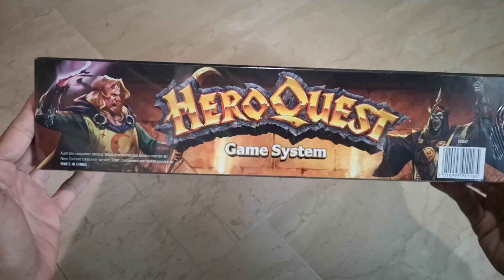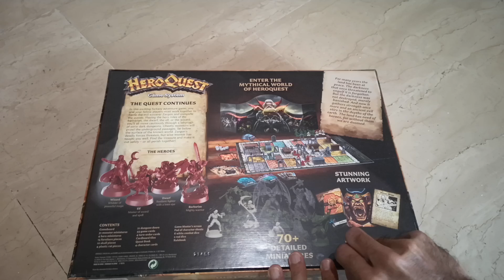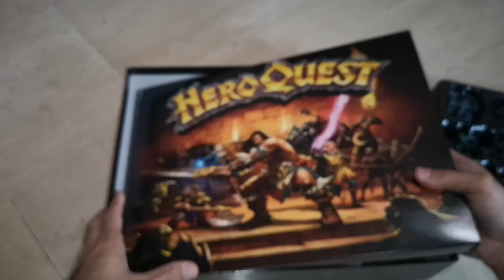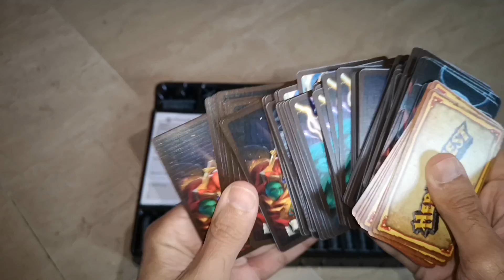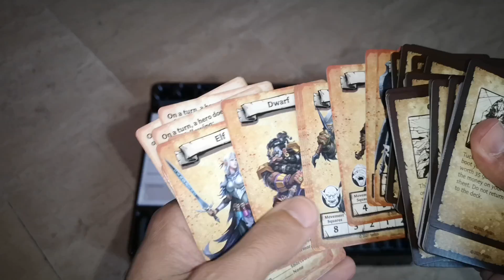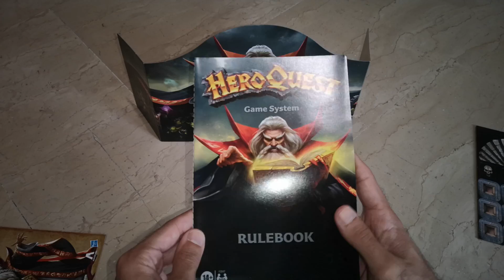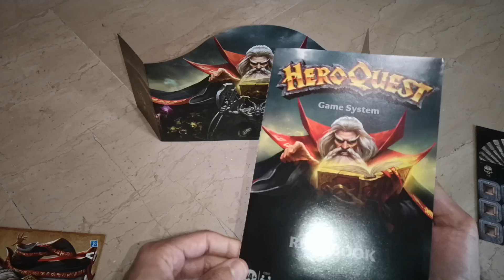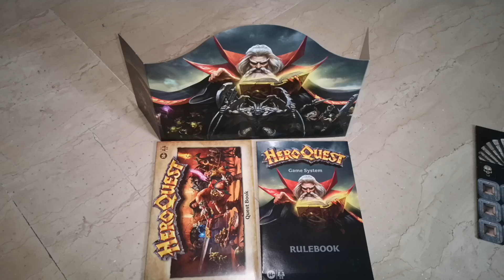Hero Quest Unboxing - Έκδοση 2021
Fan mails κτλ έρχεστε πρώτα σε επαφή μαζί μου από την σελίδα